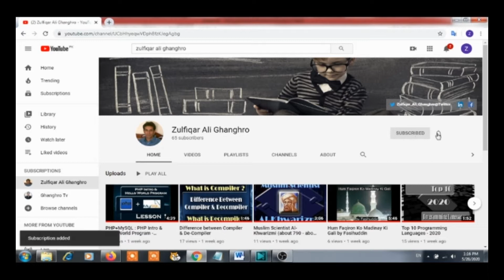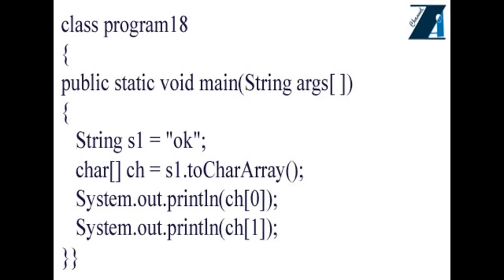Java Programs for Beginner | 20 Java String Methods Programs | Java Codes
Java Programs | Java Codes | Java Code | List of 20 String Methods Java Programs Included in this video.
1 - Find concat( ) String Program
2 - Find startsWith( )  String Program
3 - Find endsWith( ) String Program
4 - Find indexOf( ) String Program
5 - Find lastIndexOf( ) String Program
6 - Find compareTo( ) String Program
7 - Find contains( ) String Program
8 - Find length( ) String Program
9 - Find charindexOfAt( ) String Program
10 - Find codePointAt( )  String Program
11 - Find toUpperCase( ) String Program
12 -Find toLowerCase( ) String Program
13 - Find replace( ) String Program
14 - Find subsString( ) String Program
15 - Find trim( ) String Program
16 - Find isEmpty( ) String Program
17 - Find split( ) String Program
18 - Find toCharArray( ) String Program
19 - Find subSequence( ) String Program
20 - Find regionMatches( ) String Program